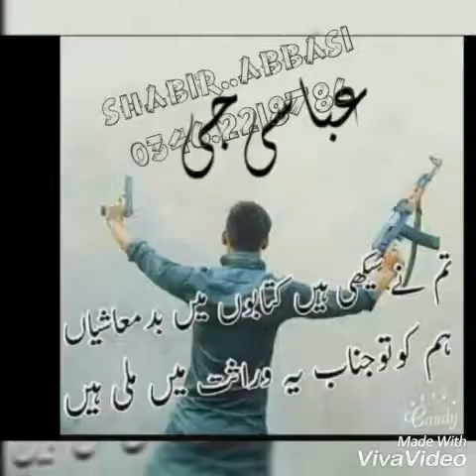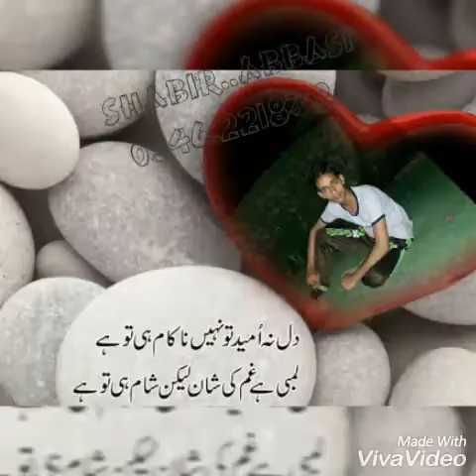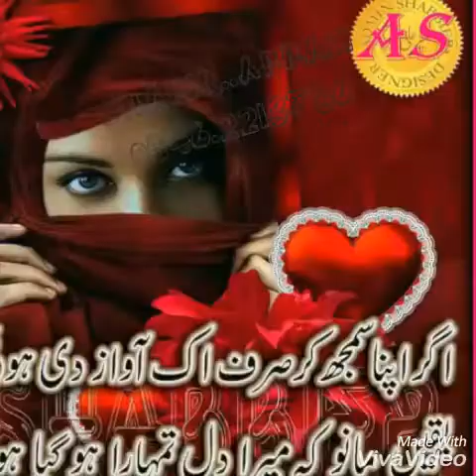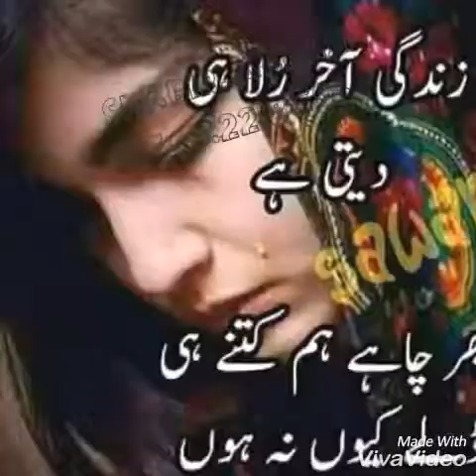Rasha mama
Shabir Abbasi